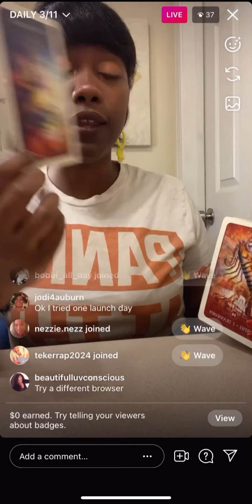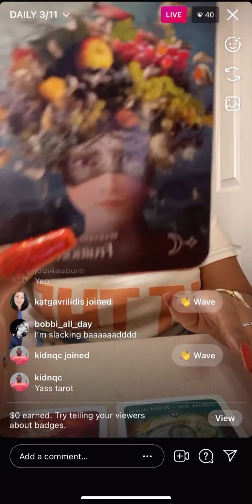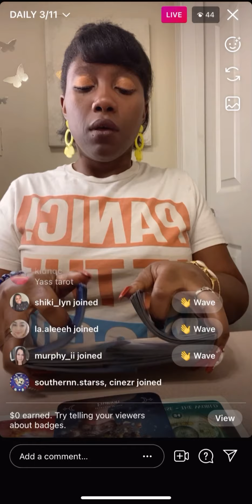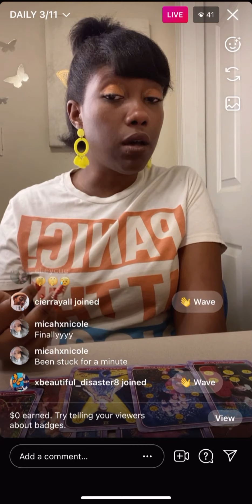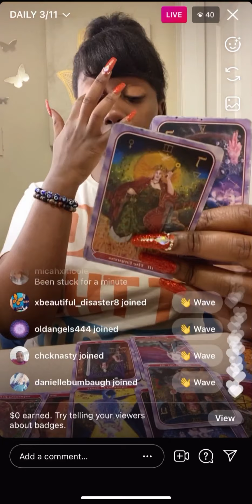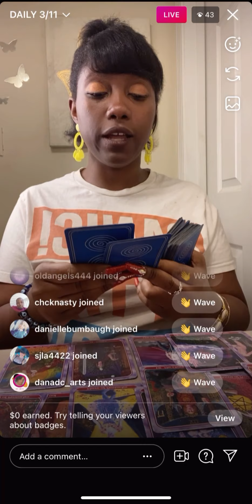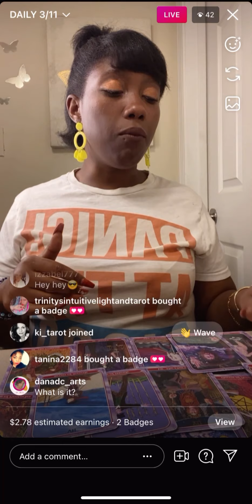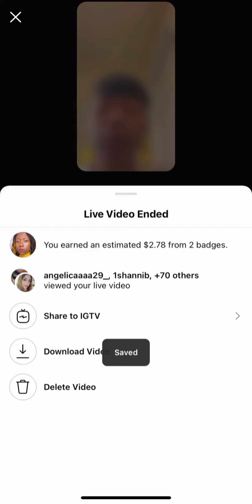3/11 • GET MORE DISCIPLINED IT MAKES YOUR BOO WANT YOU EVEN MORE 😏🥰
✨Channeled Song: “Motiv8”

QueenOfWandsClub open now

This is a monthly subscription service. You will receive 2-3 daily readings every day, Mon-fri and an inspirational message on Sunday. I also will text you about my day to day life and anything I feel moved to share. You will be able to text me whenever you want. 💕I don’t do personal readings on this service. I have no problem giving advice on any questions you have Or being a listening ear 💕 exclusive to access to my vlog coming soon💕

** PERSONAL READINGS**

 ** ASTROLOGY READINGS**

FREE READINGS ON MY IG:  @13SIGNSTAROT